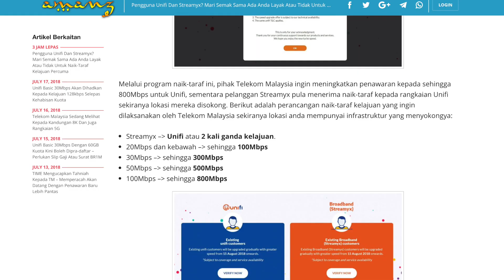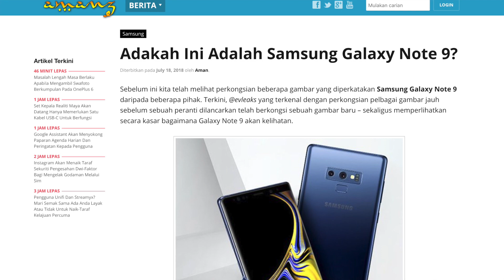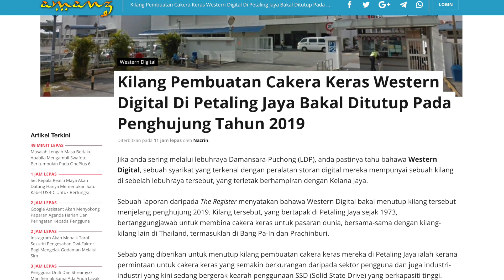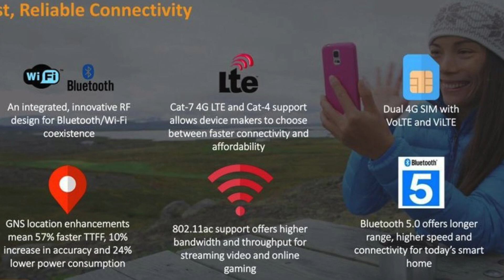Amanz24 - OPPO Find X RM 3,699, Naik-taraf Unifi/Streamyx TM, Asus Zenfone 5z RM 2,999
Telekom Malaysia hari ini telah menawarkan naik taraf kelajuan internet kepada pengguna Unifi dan Streamyx sedia ada secara berperingkat dan percuma. Penaikan taraf ini kini boleh disemak di halaman semakan yang disediakan oleh Telekom Malaysia iaitu di laman Unifi Turbo Upgrade. Bagi pelanggan Unifi Basic pula, mereka ditawarkan kelajuan sehingga 30Mbps pada harga RM79 sebulan dan dihadkan penggunaan kuotanya sebanyak 60GB sebulan, dan kelajuan internet ini akan dikurangkan kepada 128kbps setelah mencapai kuota penggunaannya.

Telefon pintar Oppo Find X telah memasuki pasaran tempatan secara rasmi. Telefon pintar ini hadir degan rekaan skrin 6.4 inci dengan paparan 1080p, dijana dengan Snapdragon 845, bateri berkapasiti 3730mAh dan hadir dengan sokongan pengecasan pantas VOOC.
Oppo Find X ini boleh didapati pada harga RM3699 bermula 5 Ogos 2018 dan boleh dipra tempahan melalui laman rasmi Oppo hari ini.

Asus Zenfone 5Z juga turut tidak ketinggalan dimana telefon pintar ini turut memasuki pasaran Malaysia dengan harga RM2999 untuk model dengan 8GB RAM dan 256GB storan selain rekaan 6.2 inci mereka dengan HD+ penuh, cip Snapdragon 845 dan bateri berkapasiti 3300mAh.

Selain itu, rekaan sebuah peranti telah tertiris dan ianya dipercayai adalah Samsung Galaxy Note 9. Melalui gambar yang tertiris tersebut, ia menunjukkan rekaan skrin nirbingkai tanpa takuk kamera belakang secara melintang, pengimbas cap jari dibelakang dan hadir dengan sokongan S-Pen. Namun spesifikasi telefon pintar ini masih belum diketahui.

Kilang Western Digital di Petaling Jaya pula dilaporkan bakal ditutup pada hujung tahun 2019 kelak. Hal ini disebabkan permintaan cakera keras semakin berkurangan daripada sektor pengguna kerana permintaan untuk penggunaan Solid State Drive lebih tinggi. Oleh itu, pihak Western Digital merancang untuk menaik tarafkan kilang SSD mereka di Pulau Pinang untuk meningkatkan pengeluaran produk SSD mereka.

Xiaomi Mi A2 dan Mi A2 Lite pula dilaporkan bakal dilancarkan pada 24 Julai ini dengan membawakan rekaan skrin bertakuk 18:9 dan menggunakan sistem Operasi Android One. Bagi Redmi 6 dan Redmi 6A pula, kedua dua peranti ini bakal dilancarkan di Malaysia pada 25 Julai ini pada harga RM499 untuk Redmi 6 dan Redmi 6A pada harga RM349.

Akhir sekali, cip MediaTek Helio A22 telah dilancarkan yang dilengkapi dengan empat teras Cortex A53 pada kelajuan 2.0Ghz,
cip grafik PowerVR GE8320, dan dilaporkan akan menjadi 30% lebih berkuasa dan 70% lebih tinggi kemampuan kad grafiknya berbanding
cip Snapdragon 429.